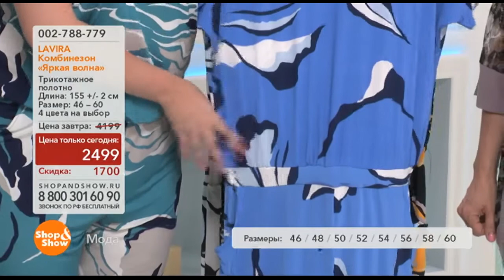002788779 LAVIRA Комбинезон «Яркая волна»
Обзор на товар 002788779 LAVIRA Комбинезон «Яркая волна»